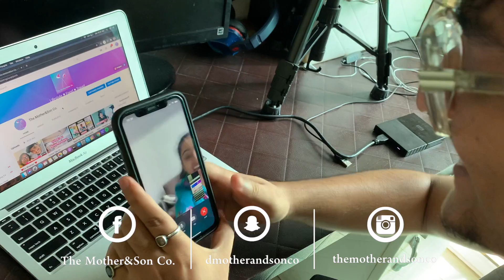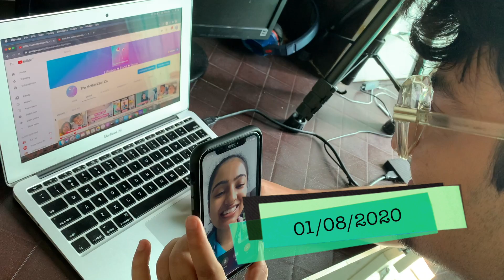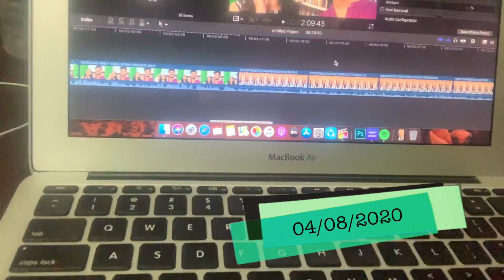Rakhi+Birthday CELEBRATION in COVID-19!